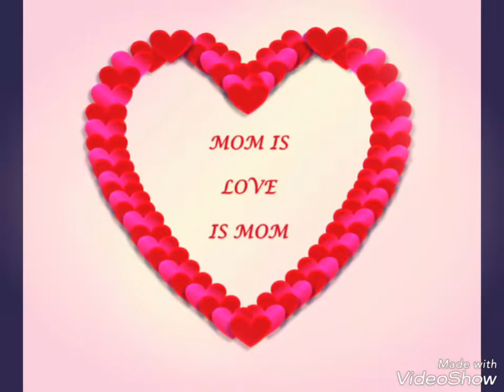very nice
Hi Everyone

Even before I had bought my camera, I had always longed to take pictures of landscape. Living in the country gave you so many opportunities to see the beauty of nature. Every season brought about new views of things and brought out more beauty. Take that example of the oak tree swaying in the wind, what is the beauty of it? It is simple really, at least to me it is. You have to use your senses. I use three to see the beauty of that oak tree swaying in the wind. I use sight to see the rustling of the leaves as the wind blows through its branches. I use my hearing to hear the great oak creaking as the wind makes its branches sway, the last one I use is smell. It is a weird one to see a beauty of a tree, but I use it nonetheless. Take looking at that oak tree after a night of rain. You can smell the damp wood and the wet leaves. With the wind blowing softly so you can smell the aroma of the oak. That is simply beautiful.

Everyone has their beauty, whether it be their looks or their personality. Like I said, it doesn't matter what is on the outside, it is what is on the inside that counts. I see the beauty of a person in every way. Personality is the biggest thing for me to see

Flower is a modified shoot with condensed axis called thalamus and appendages called floral organs. Stamens (microsporophylls) and carpels (megasporophylls) represent the essential parts of a flower.

Thus flower is a shoot bearing sporophyll. Flowering plants have successfully colonised land by reducing the water dependent gametophytic generation to the point where it is entirely protected within the sporophytic generation

Article shared by Sarchit
The Wealth of a nation is not so much in its of economical and natural resources but it lies more decidedly in the kind and quality of the wealth of its children and youth. It is they who will be the creators and shapers of a nation’s tomorrow.

The Children of today will be adults of tomorrow. Today’s leaders and activists. Their quality and personality will determine the kind of destiny that beackons the nation.

It, therefore, become mandatory for every nation and every society to nurture a strong, healthy and intellectual youth. It is the responsibility of the adults to direct the youth in desired direction. The youth of a nation is its power-house. They have boundless stores of energy, will, capability, zeal, and enthusiasm and have the power to mould the destiny of the nation. This infinite storehouse of energy has to be properly moulded and needs to be given appropriate direction. The youth has to train to use their talents needs to given appropriate direction. The youth has to be trained to use their talents and abilities in constructive ways and help in nation-building and strengthening of it.

Without harnessing this vast store of energy, a nation and a society cannot think of developing economically, politically, socially and intellectually. The best way to engage the youth into playing such a constructive role is to educate them with proper training in the desired direction